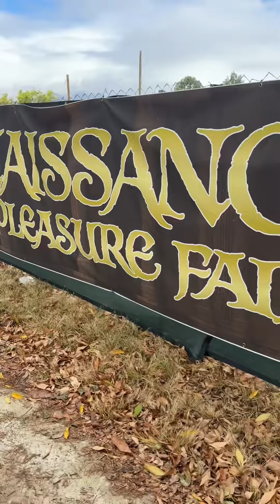Pirate Weekend at the Ren Faire!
Here is trip 1 of 3 for this season’s Ren Faire in Irwindale, California! I can’t wait to come back next weekend for the CottageCore theme (and fingers crossed there’s actual sunshine too!)